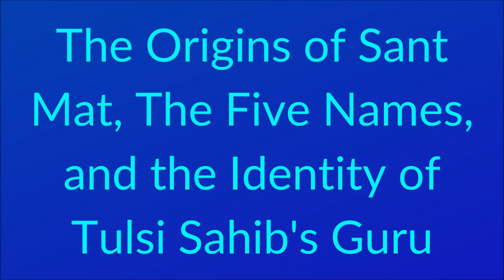The Origins of Sant Mat, the Five Names, and the Identity of Tulsi Sahib's Guru -- Sant Mat Podcast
The term "Sant Mat" was coined by Sant Tulsi Sahib of Hathras. It means, "The Teachings of the Saints" or, "Path of the Masters".  Today, I present a summary and update about my research into the origins of this ancient spiritual path from India, and also attempt to solve the mystery of who Tulsi Sahib's spiritual master was, thus revealing the "family tree", the guru lineage of masters going back many generations.

The Origins of Sant Mat, the Five Names, and the Identity of Tulsi Sahib's Guru (Update). The Sant Mat Satsang Podcast is a production of Spiritual Awakening Radio.

Spiritual Awakening Radio (and Sant Mat Satsang Podcasts), with James Bean, heard on various community, public radio stations and the web, explores the world of spirituality, comparative religion, world scriptures and other books, East and West, God, meditation, out of body or near death experiences (inner space), the vegan diet and other ahimsa ethics -- education for a more peaceful planet.

* A Secure Yellow Donate Button is Located at the Spiritual Awakening Radio

* Subscribe to this and all programs on YouTube or Apple Podcasts (available on all other podcast providers like Google Podcasts, Spotify, Stitcher, TuneIN, etc...), also listen via the embedded Podcast Player @ my Radio

Listener Resources

Guru Lineage Chart of Sant Mat, Big Picture View from the Time of Kabir and Sant Dharam Das to the Living Lineages of the Present:

Many Guru Lineage Charts of Radhasoami, Sant Mat, Surat Shabd Yoga -- Sant Mat Radhasoami Books, The E Library: Guru Lineage Charts Section

Seeking information on how to be initiated into the meditation practice (Inner Light and Sound of God), or trying to locate a satsang meetup in your area of the world?

All for the Love of Wisdom and Radio, Jai Sat Naam, Jai Guru, Radhasoami, Satya Raam, Bandagi Saheb, In Divine Love, Light and Sound, Peace Be To You,
James
Spiritual Awakening Radio
Sant Mat Satsang Podcasts
Sant Mat Fellowship

God is the Ocean of Love, and Souls are Drops from this Ocean.

More Listener Resources